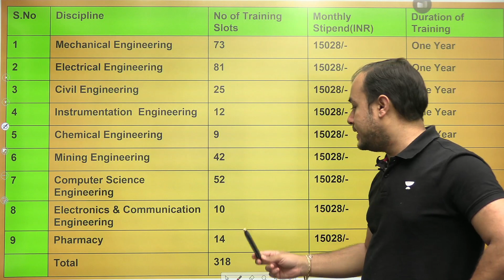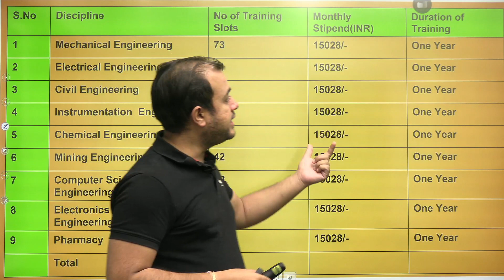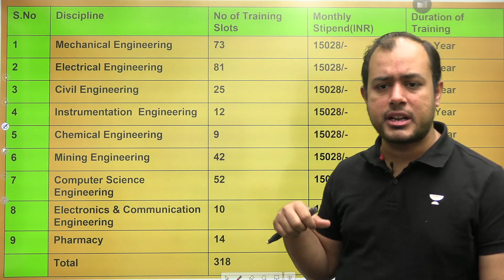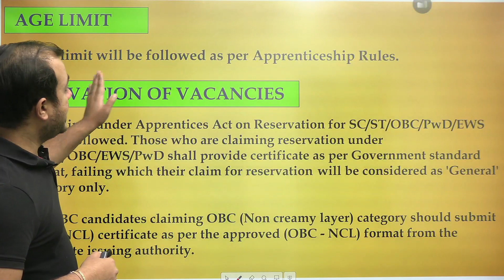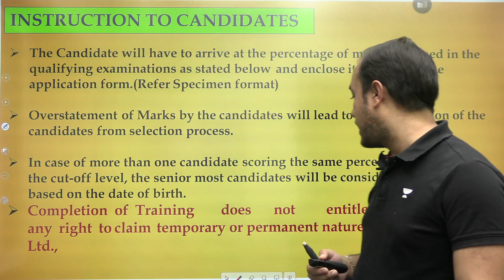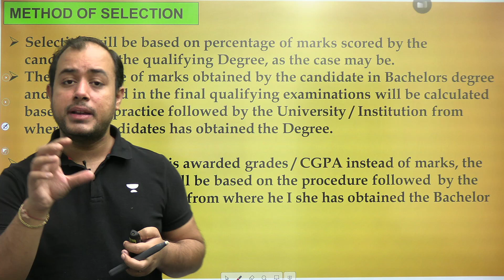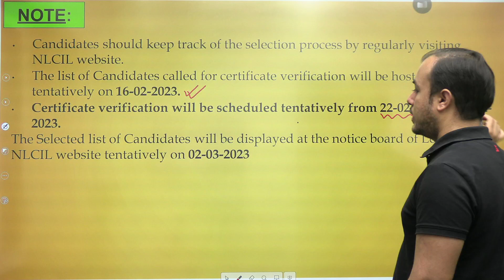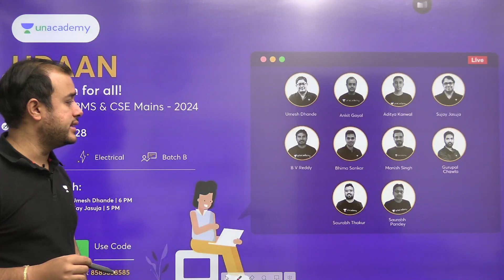Good News for Electrical Engineers 🔥🔥| NLC Releases 81 vacancies | Must Watch | Ankit Goyal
3 Days To Go

⏳ Duration: 45 Minutes Republic Day Offer - Save up to 30%* on all Plus & Iconic Subscriptions. Offer will end on 28th Jan'23 11:59 PM.
In this session, Educator Ankit Goyal will discussing about NLC vacancies for Electrical Engineers .

GATE + UPSC (GS) Combo -
GATE & ESE - EE, EC + UPSC CSE GS (Plus)

You can enroll to Unacademy Subscription and get the following benefits:
1. Learn from your favourite teacher
2. Dedicated DOUBT sessions
3. One Subscription, Unlimited Access to Live Online Classes and Videos
4. Real-time interaction with best-in-class teachers
5. You can ask doubts in live online classes
6. Limited students in each Class
7. Download the videos & watch them offline